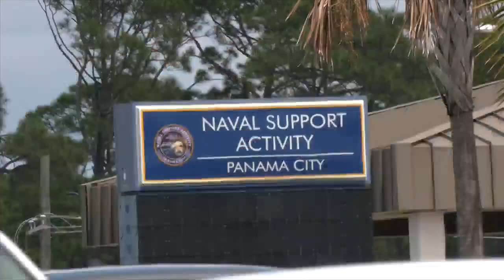Carol Roberts: 46 years of 'making a better Bay'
Bay County Chamber of Commerce members sprang a surprise tribute Friday on their President and CEO Carol Roberts.